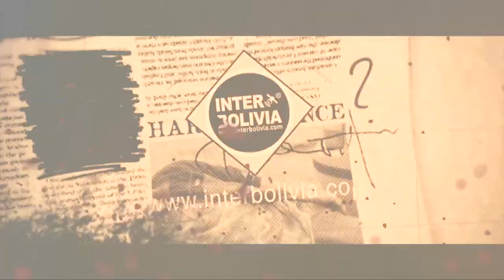🟦🎵 LOS TITULARES DE BOLIVIA 🇧🇴 9 DE SEPTIEMBRE 2020 [ NOTICIAS DE BOLIVIA ] Edición no narrada 👈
Los principales titulares de Bolivia en su edición 9 de septiembre de 2020.
El Deber, Los Tiempos, Página Siete, RT Español, CNN Español

BOLIVIANOS INTERNACIONALES PARA INFORMACIÓN MÁS DIRECTA Y RÁPIDA.